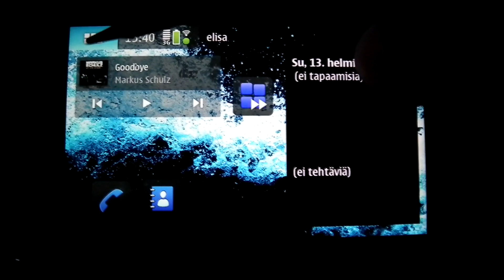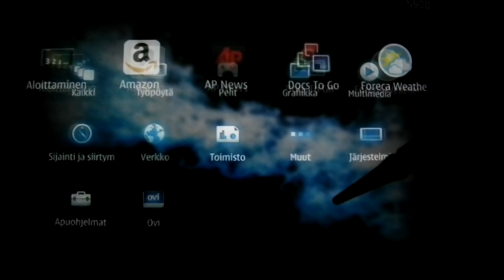Nokia N900 - Catorise menu application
Catorise - version 0.8.2